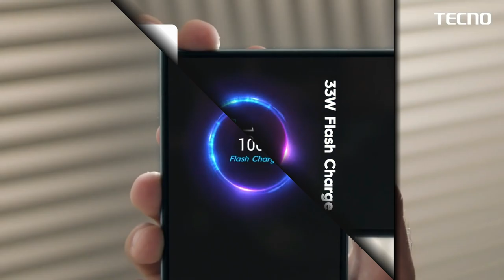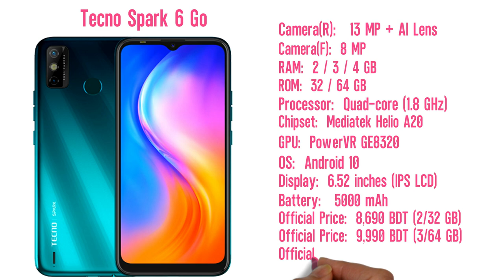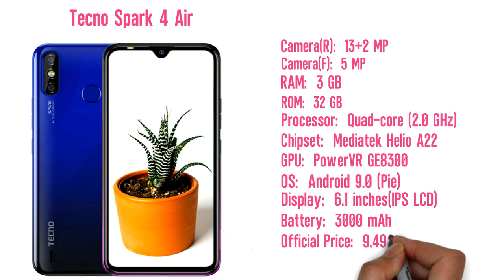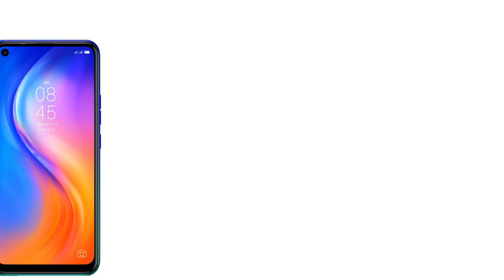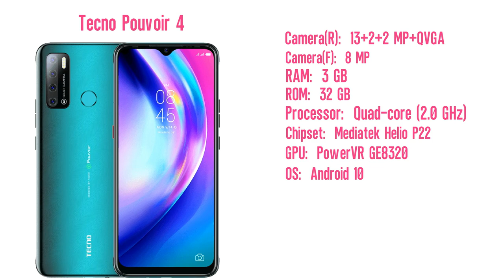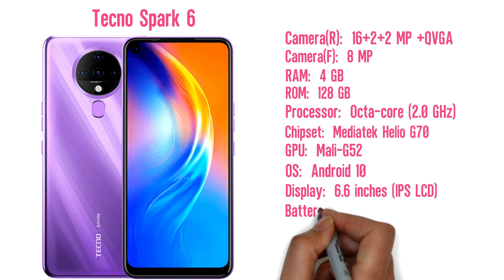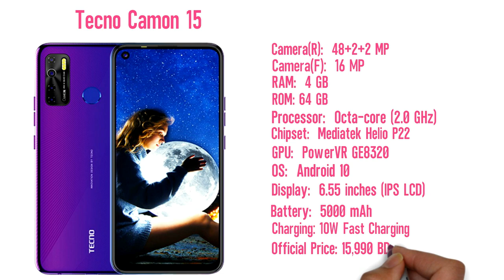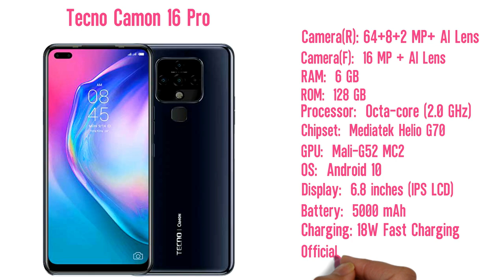Techno All Phone Price In Bangladesh 2021